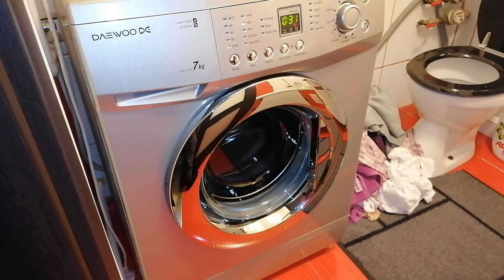DAEWOO washing machine 600 rpm unbalanced spin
DAEWOO DWD-FT1013 washing machine 600 rpm unbalanced spin